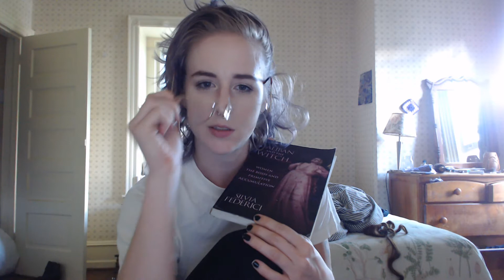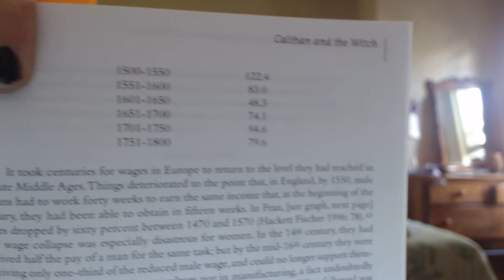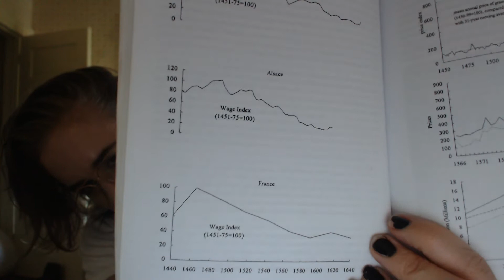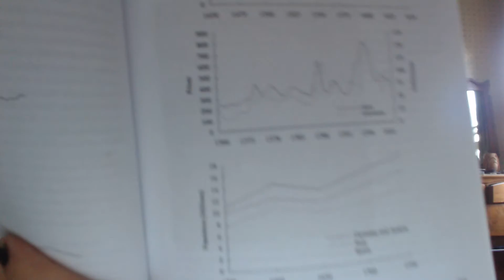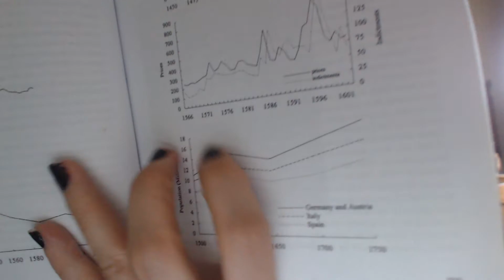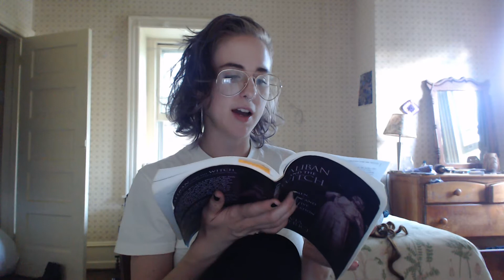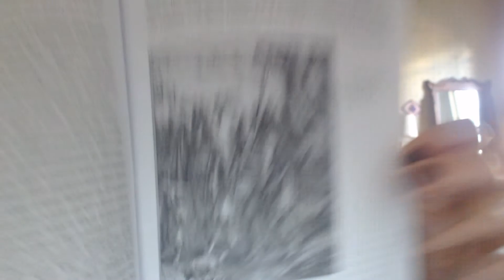Caliban & the Witch by Silvia Federici. ch 2 pt 3